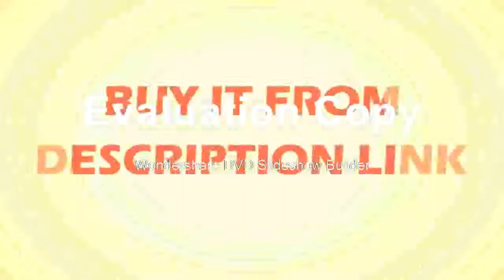Affortable 90X Zoom 5050 SPLIT SIMUL FOCAL MICROSCOPE DOUBLE BOOM STAND TRINOCULA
Product On Aliexpress

Brand Name:LUCKY ZOOMMagnification Ratio:500X & UnderTheory:Stereo MicroscopeMaterial:MetalModel Number:55SZM45TRSTL2 52Drawtube:TrinocularFeatures:High Definitioneyepiece:WF10X/20mmWorking distance:165mmMagnification:3.5X-90X